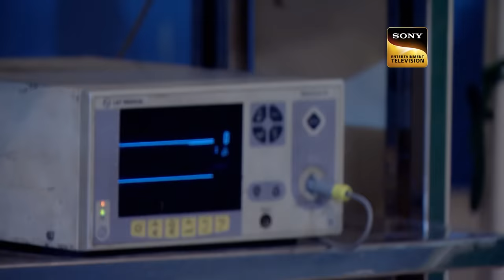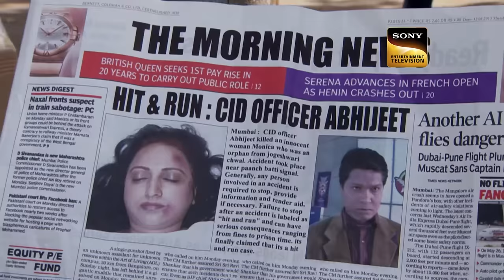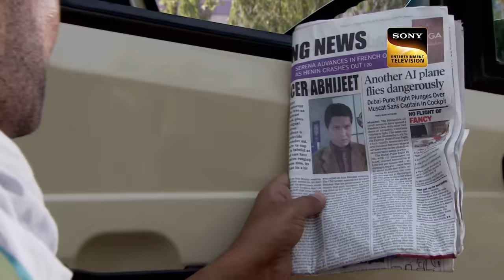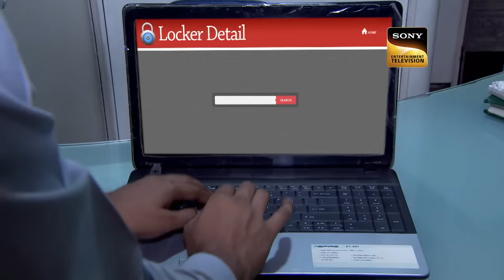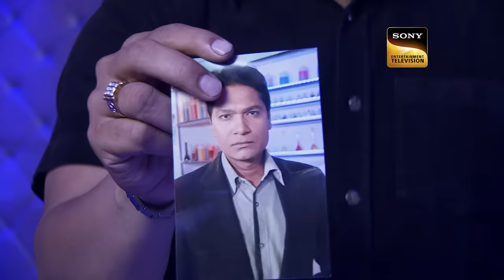Abhijeet को दर दर ढूँढती हताश CID Team | सीआईडी | Full Episode | Unlimited Action |14 Jan 2024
Abhijit is discovered unconscious on the seashore with two gunshot wounds to his back. Upon awakening in the hospital, he suffers from amnesia, unable to recall his identity. To complicate matters, he finds himself accused of murdering an innocent girl. As CID steps in to unravel the mystery and clear Abhijit's name, the investigation takes unexpected turns. Watch this episode to discover whether CID can help Abhijit regain his memory and prove his innocence.